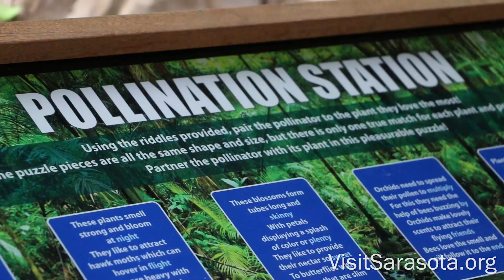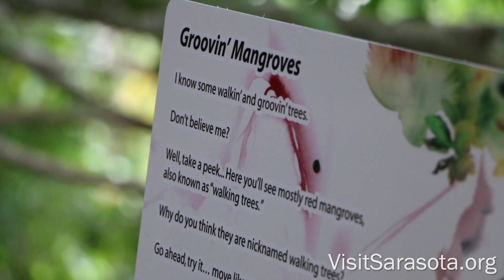VisitSarasota.org: Selby Children's Tropical Rainforest Garden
The Ann Goldstein Children's Rainforest Garden is the newest feature of Selby Garden's. Its the perfect place to let a kid have fun while also learning about nature.